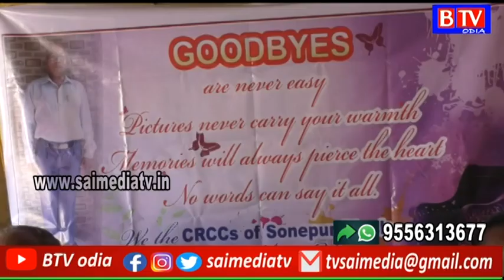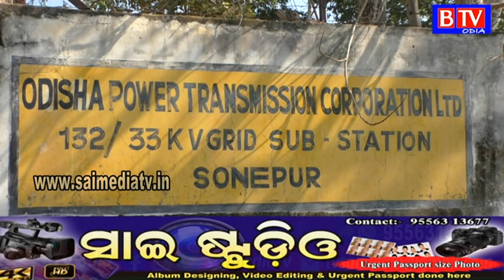Subarnapur ରେ କଣ ରହିଛି ଆଜି ଦିନର ଖବର ଆସନ୍ତୁ ଜାଣିବା //BTV odia//